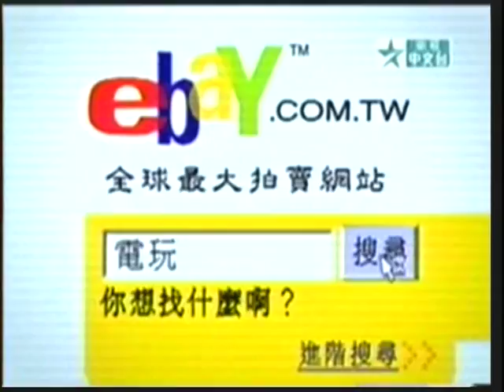魔星高照 剪繩 2